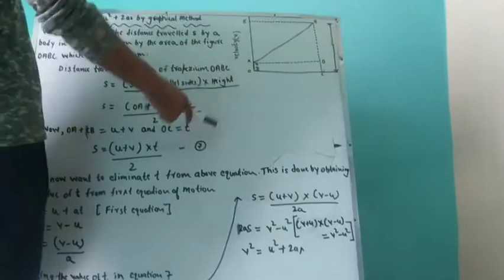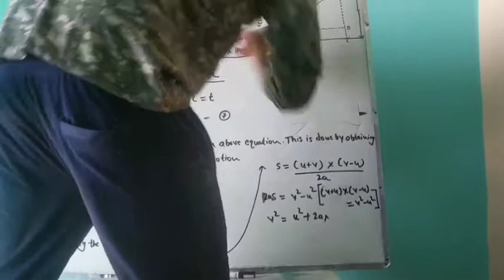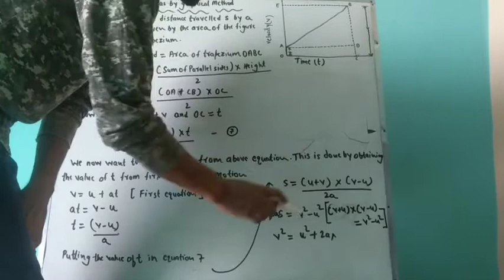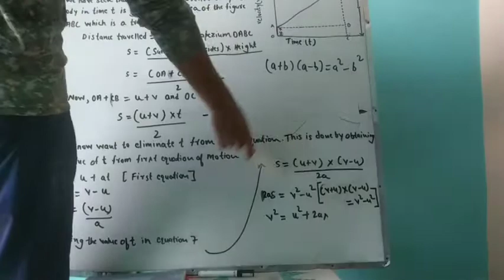To derive third equation of motion by graphical method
By Pawan Sir. 15 June